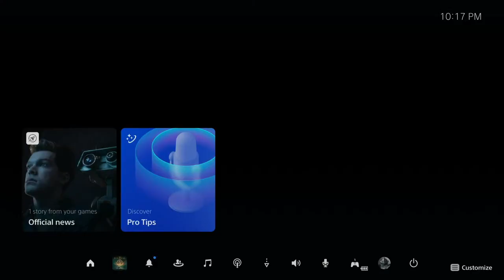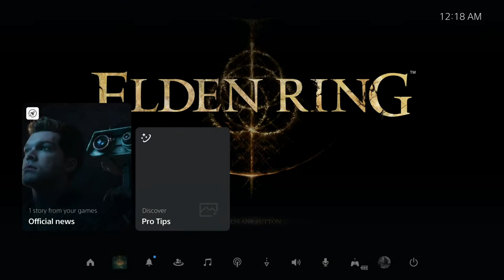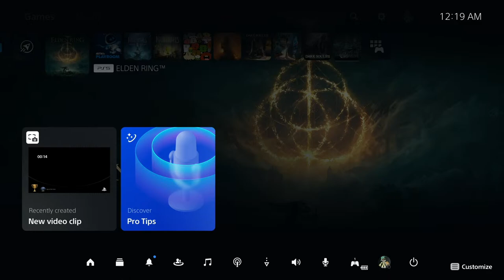ELDEN RING LIVESTREAM | NG+ and Multiplayer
Welcome!! Will start things off in NG+ and then will do so multiplayer. Perhaps invasions, duels, co-op, Malenia assist, etc. Anything is fair game!